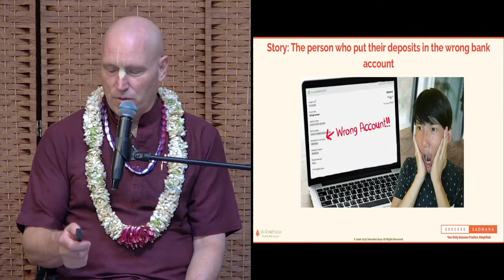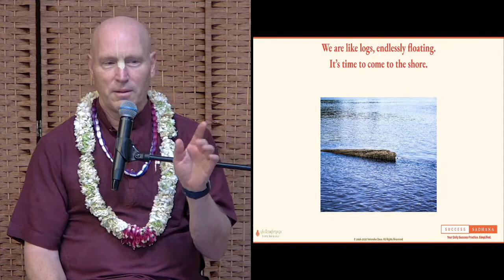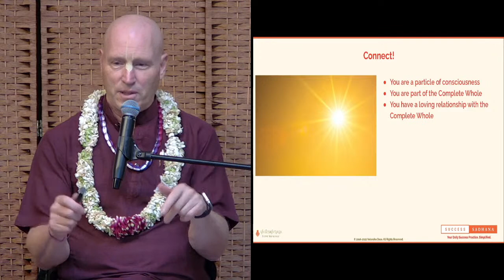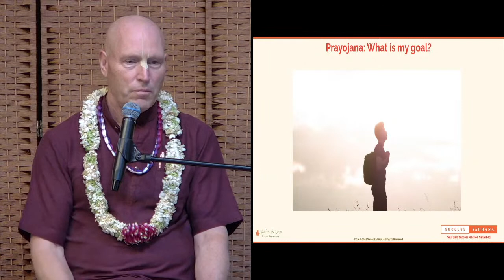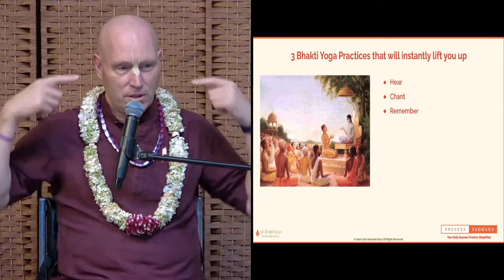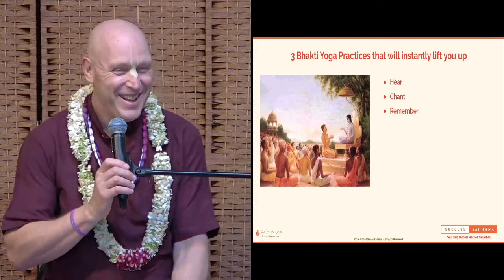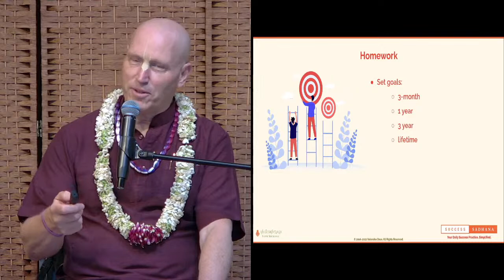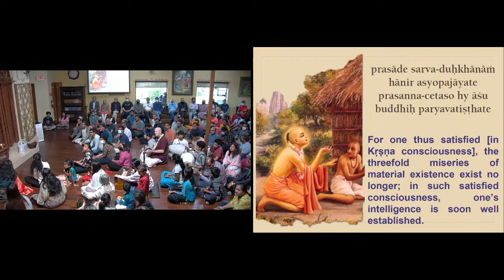Krishna Katha | H.G. Vaisesika Dasa | 2022-07-31 | ISKCON of Silicon Valley